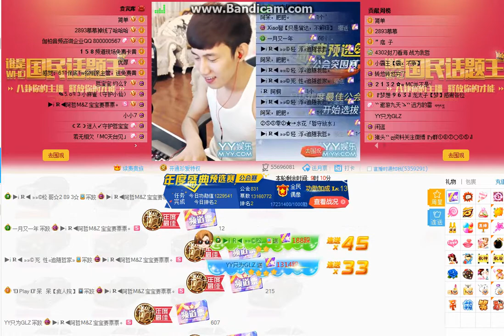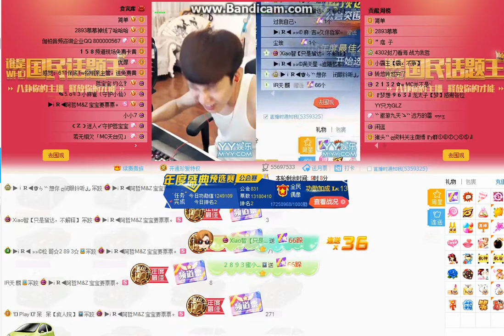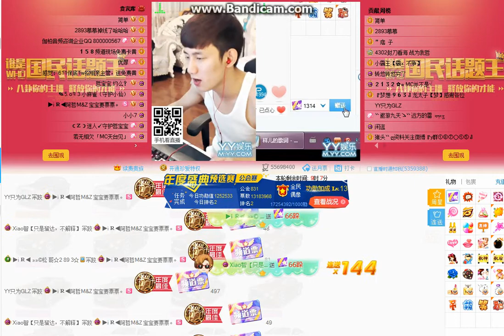FT YY視訊主T播 內地萬人主播：阿哲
每個人都有一顆創業的心，在工作之餘您也想投身副業，讓生活更豐富嗎?
只要你有才，我們提供大舞台！熱烈招收主播！ 月入10萬不是夢！！！

創造的數字是你想像不到的！

你就是主角！你就是明星！太妃堂要的就是你！

類別
人物與網誌
授權
標準 YouTube 授權
類別
人物與網誌
授權
標準 YouTube 授權